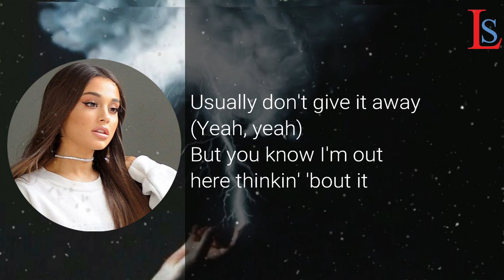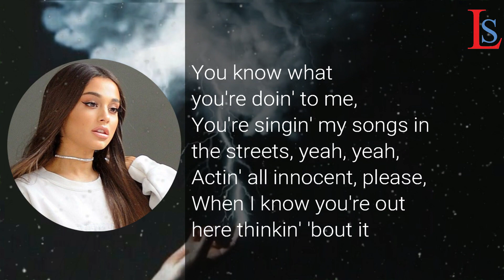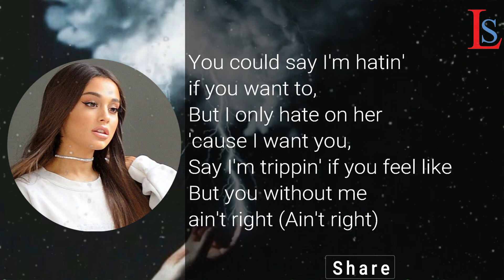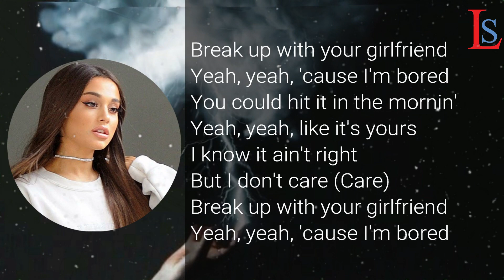​Break Up With Your Girlfriend, i'm bored (Lyrics) Ariana Grande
break up with your girlfriend im bored lyrics, ariana grande, break up with your girlfriend im bored, lyrics. break up with your girlfriend im bored, break up with your girlfriend im bored lyrics, break up with your girlfriend im bored clean, mgk the break up, ae dil hai mushkil, adhm.

Lyrics:

You got me some type of way (Hmm)
Ain't used to feelin' this way (Mmm-mmm)
I do not know what to say (Yeah, yeah)
But I know I shouldn't think about it

Took one fuckin' look at your face (Hmm)
Now I wanna know how you taste (Mmm-mmm)
Usually don't give it away (Yeah, yeah)
But you know I'm out here thinkin' 'bout it

Then I realize she's right there
And I'm at home like, "Damn, this ain't fair."

Break up with your girlfriend
Yeah, yeah, 'cause I'm bored
You could hit it in the mornin' (Mornin')
But I don't care (Care)

This shit always happen to me (Yeah)
Why can't we just play for keeps? (Mmm-mmm)
Practically on my knees (Yeah, yeah)

You know what you're doin' to me
You're singin' my songs in the streets, yeah, yeah
Actin' all innocent, please
When I know you're out here thinkin' 'bout it

Then you realize she's right there (Yeah)
And you're at home like, "Damn, she can't compare."

You could hit it in the mornin' (In the mornin')
But I don't care (I don't care, yee)
Break up with your girlfriend (With your girlfriend)

With your girlfriend, girlfriend, girlfriend, girlfriend
With your girlfriend

You could say I'm hatin' if you want to
But I only hate on her 'cause I want you
Say I'm trippin' if you feel like
But you without me ain't right (Ain't right)

You could call me crazy 'cause I want you
And I never even ever fuckin' met you
Say I'm trippin' and it ain't right
But you without me ain't nice (Ain't nice, yeah)

You could hit it in the mornin' (hit it in the mornin', yeah, yeah, yeah)
But I don't care (Care, yeah)

With your girlfriend, girlfriend, girlfriend, baby, girlfriend
With your girlfriend